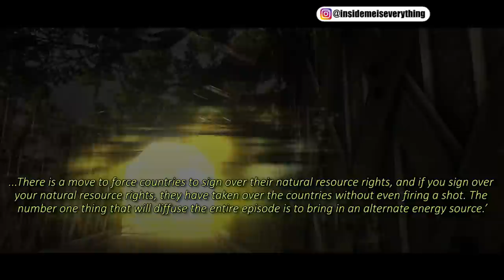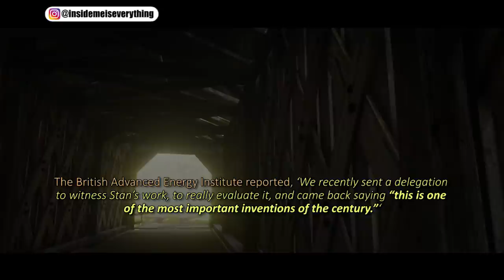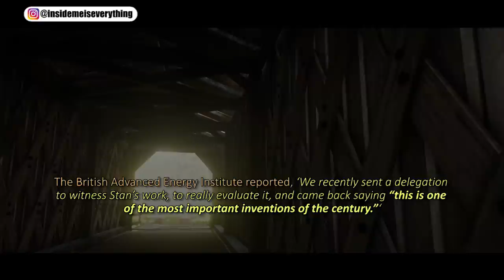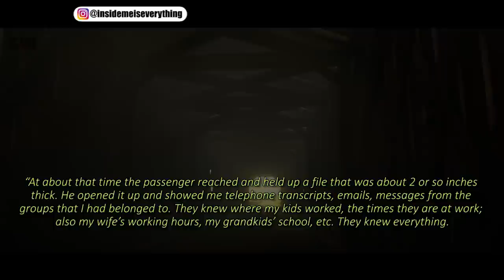ANOTHER NIKOLA TESLA THAT NOT MANY PEOPLE KNOW ABOUT